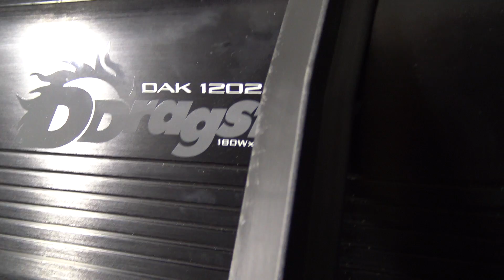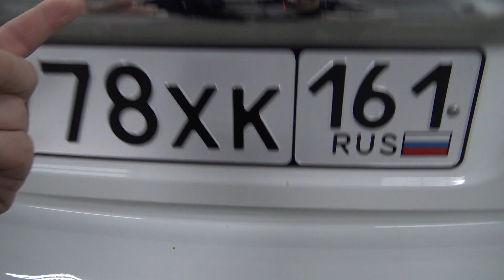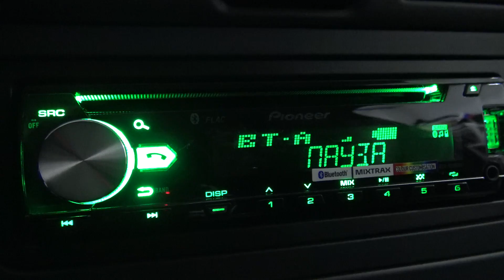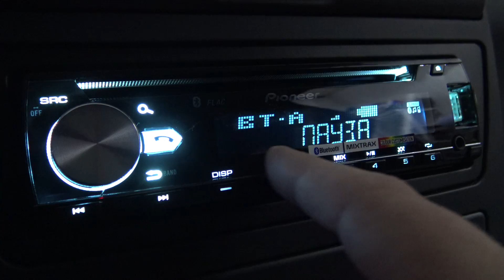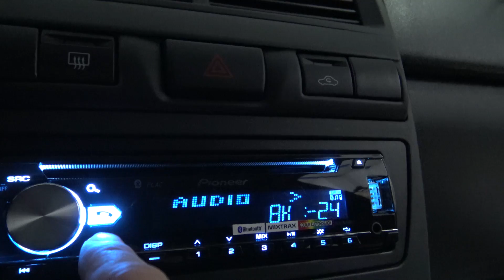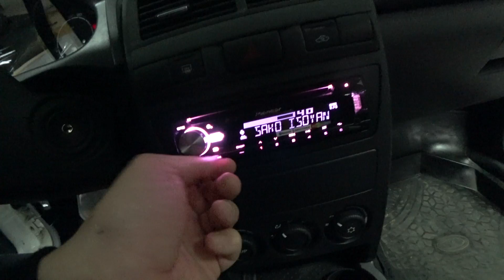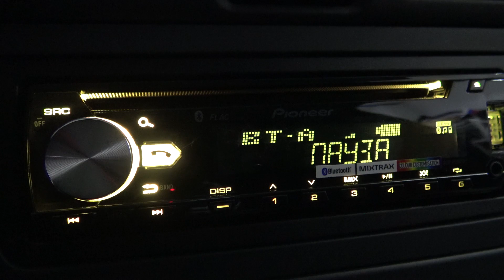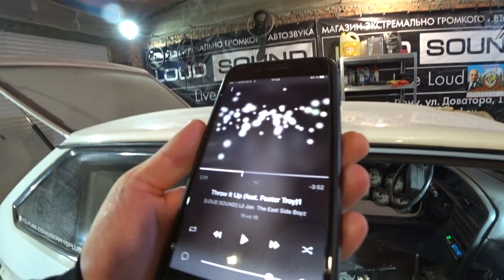Новая LADA PRIORA + Новая Аудиосистема LOUD SOUND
Обзор аудиосистемы в автомобиле LADA PRIORA (ЛАДА ПРИОРА) который сразу после покупки в автосалоне пригнали на установку в ателье LOUD SOUND

Состав аудиосистемы:
ГУ: Pioneer DEH-X5900BT
МБ: SWAT SP PRO GR-84
СЧ: SWAT SP PRO 6N
ТВ: P.Audio PHT-413
УС1: SWAT MDX-42
УС2: Dragster DAK1202
УС3: Alphard Machete M800D
СВ: Alphard Machete M15

- OST CB4 - Sweat of My Balls
- Сектор Газа

Автозвук (caraudio)
LOUD SOUND ®